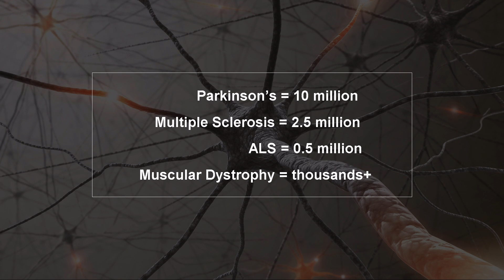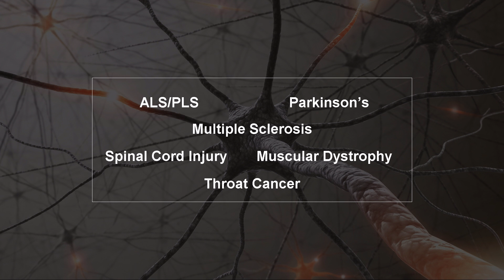How Can A Throat Microphone Help Win Battles? | Freddie Feldman | TEDxVienna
Freddie Feldman's unusual 20-year journey that starts with beatboxers and ends with people with neurodegenerative diseases. It's a challenge to regain your voice when your body refuses to work, but it's something worth fighting for.

Freddie Feldman is a Chicago-based inventor, musician, and engineer who spends way more time obsessing over throat microphones than anyone should admit. His work with beatboxers unexpectedly turned into a quest to create assistive devices that allow those with Parkinson’s, MS, ALS, and Muscular Dystrophy to communicate more effectively.

This talk was given at a TEDx event using the TED conference format but independently organized by a local community. Freddie Feldman is a Chicago-based inventor, musician, and engineer who spends way more time obsessing over throat microphones than anyone should admit. His work with beatboxers unexpectedly turned into a quest to create assistive devices that allow those with Parkinson’s, MS, ALS, and Muscular Dystrophy to communicate more effectively. Freddie holds both a BS in Computer Engineering and BMus in Vocal Performance from Northwestern University. This talk was given at a TEDx event using the TED conference format but independently organized by a local community.